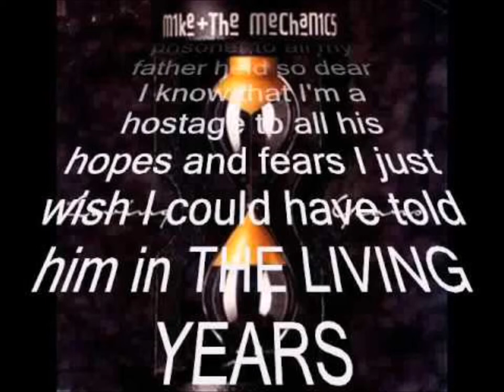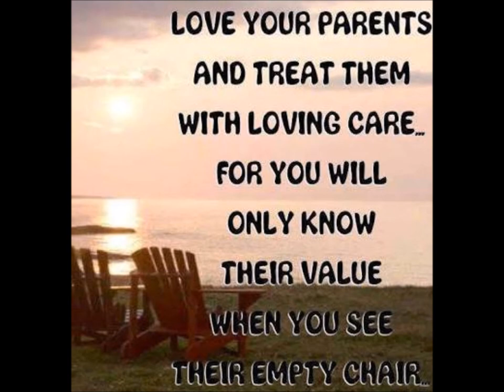The Living Years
Neil A Richardson - Living Years Mike & The Mechanics